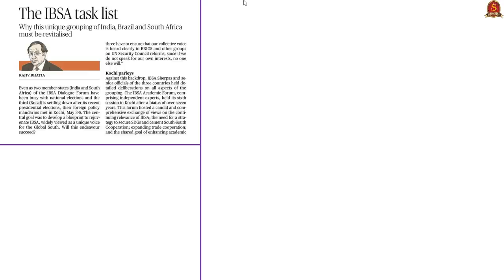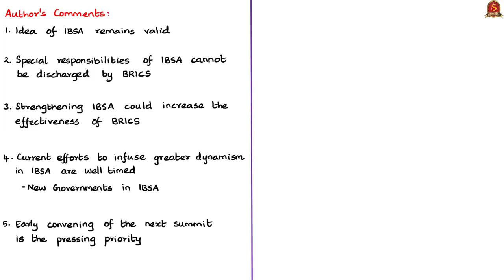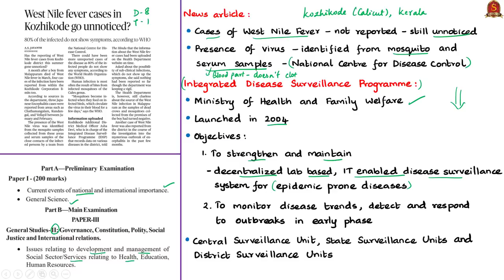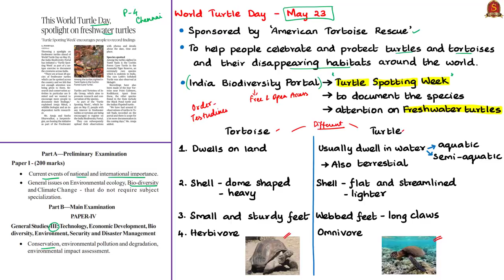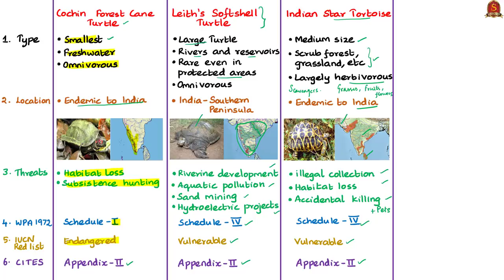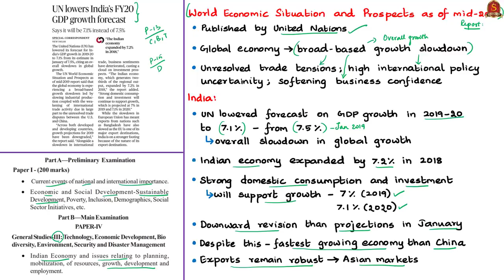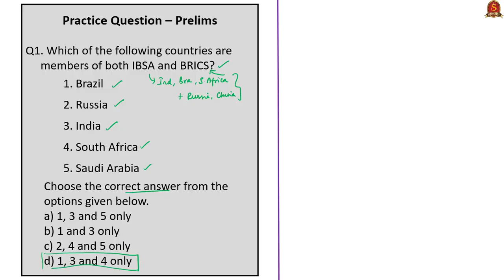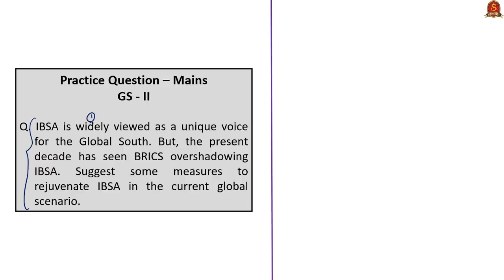The Hindu News Analysis | 22nd May 2019 | Daily Current Affairs - UPSC Mains 2019 - Prelims 2020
Handwritten Notes in PDF Format:
1 The IBSA task list (Editorial) - 0:33
2 West Nile fever cases in Kozhikode go unnoticed? - 10:32
3 This World Turtle Day, spotlight on freshwater turtles - 16:59
4 UN lowers India’s FY20 GDP growth forecast - 26:50
5 After 12 deaths, A.P. issues heatwave warning from May 25 - 34:41
6 Practice cum Revision – MCQs - 38: